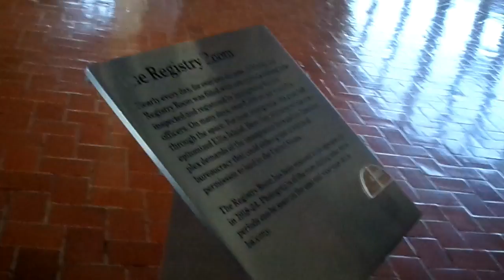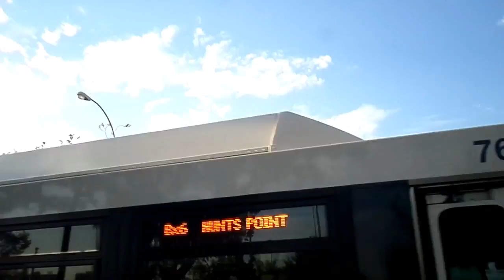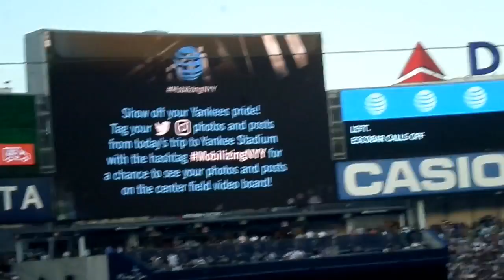Vlog Day 28 New York City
We packed up our bags, and headed to the big apple; the fabled New York City. Saw a bunch of sights and ate a bunch of eats.

For anyone who is willing and able to help out, we really appreciate your support as we are college kids. Thanks!